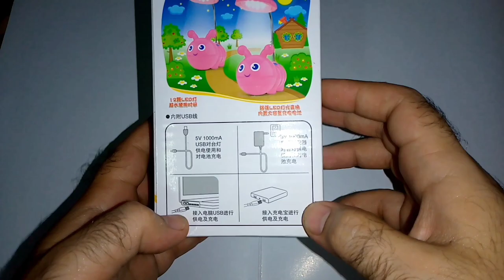Lamp | Table Lamp | Caterpillar Table Lamp | Toys and unboxing | Kids Study Lamp | Led Lamp Unboxing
In this video I'm going to unbox and test rechargeable led table lamp.